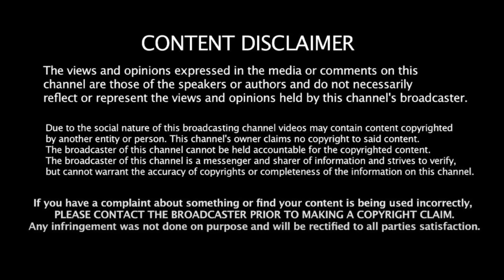விஜய்யின் அரசியல் கட்சியால் பாதிப்பு யாருக்கு? - மக்கள் கருத்து Udhayanidhi Stalin | Vijay | Dmk